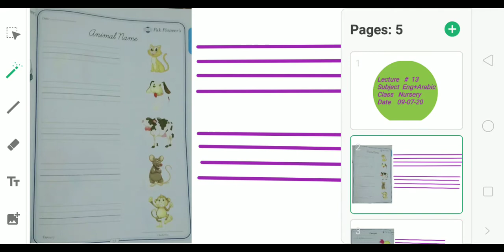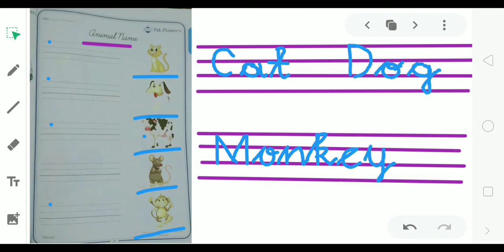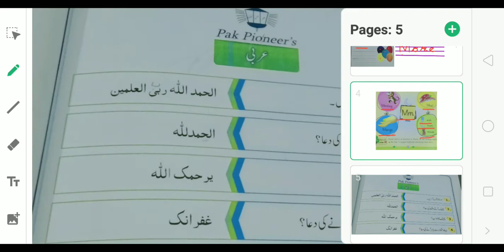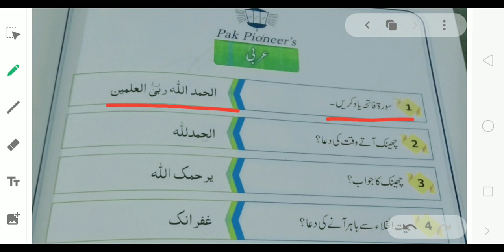NY ENG ARA 0907